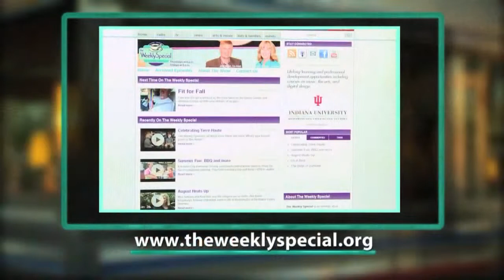Bill Monroe performance and interview, 1986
Exclusive, never-before-seen footage of the 1986 Bean Blossom Bluegrass Festival and an interview with The Father of Bluegrass, Bill Monroe, shot on-location at his Tennessee farm. Also featuring music and interviews from Doug Dillard and Sharon White.